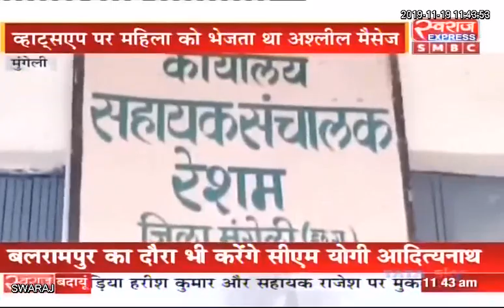Mungeli News CG: महिला लिपिक से छेड़छाड़, चपरासी गिरफ्तार